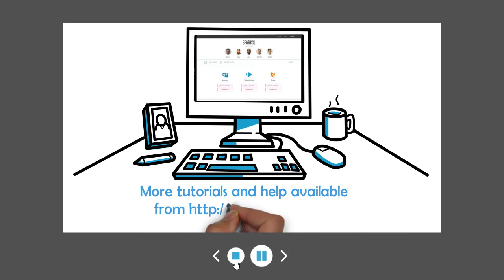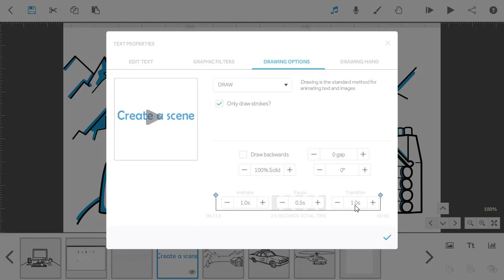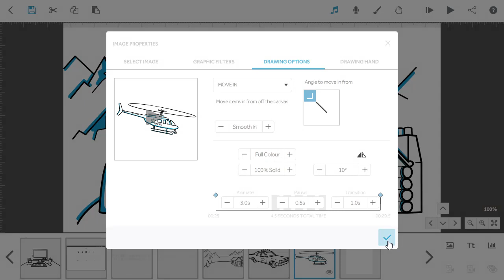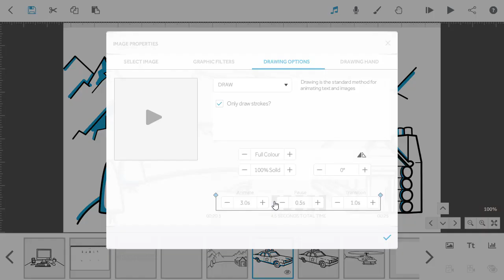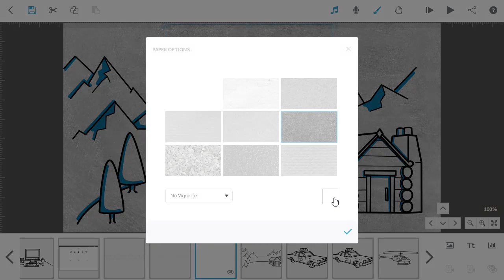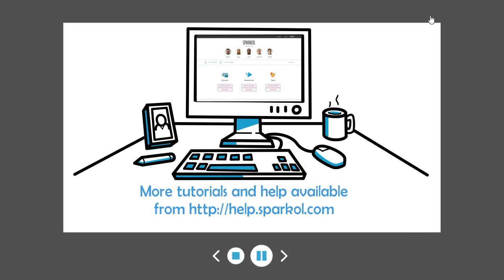VideoScribe Tutorial 4 - Editing and fine tuning your scribe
In this tutorial we are going to show you some different settings and techniques available in VideoScribe to make some edits to what we have already made.

Learn how to:
- Set a new camera position for a single element (00:25)
- Adjust timings for each element (01:06)
- Move an element in instead of drawing it (01:39)
- Amending other element settings like the hand used and rotation (02:07)
- Morph between two elements (02:35)
- Re-order elements on the timeline (03:32)
- More hand options for a single element (03:53)
- Scribe wide default hand (04:18)
- Change the canvas colour or texture (04:41)
- Preview and see all these changes in action (04:57)